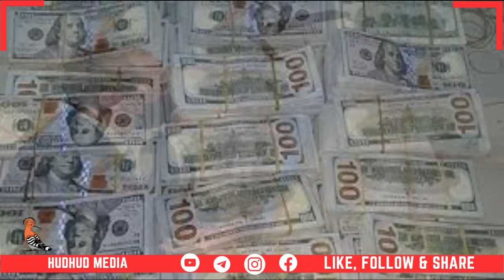DAG_ WAXAAN QAADAYNAA DAGAAL ERITREA, JABUUTI OO TALAABO AFRICA AYSAN QAADIN QAADAY XOGTA RW HAMZE